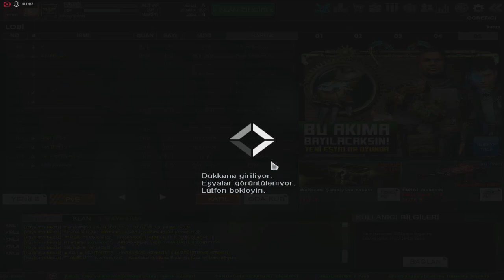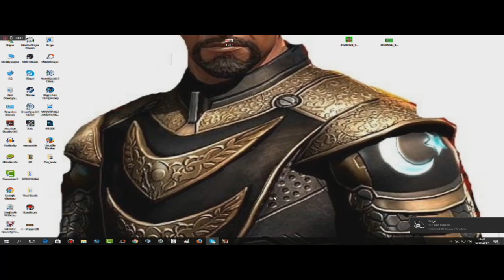YENİ YAMA-YENI KUTULAR-YENİ RUTBE VE İSİMLER-BEDAVA KP KASMA TAKTIGI.